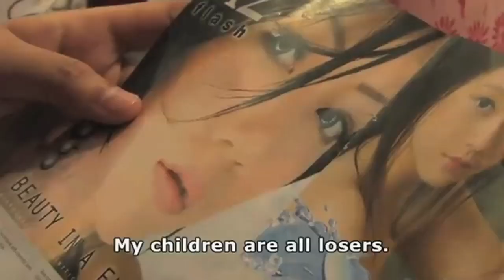DIRECTIONS IN DIALOG: Leonard Retel Helmrich (POSITION AMONG THE STARS) - Part 1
Part 1 - Michella Rivera-Gravage (Director of Interactive and Digital  Media, CAAM) sits down with Director Leonard Retel Helmrich to discuss his film POSITION AMONG THE STARS at the San Francisco International Film Festival

POSTION AMONG THE STARS at the San Francisco International Film Festival